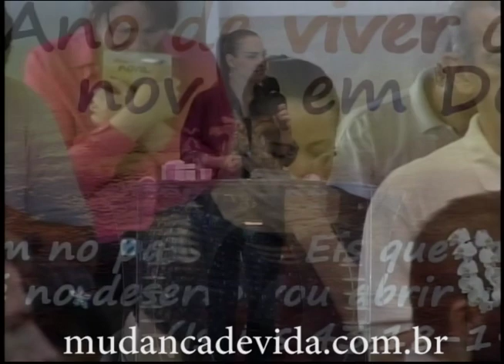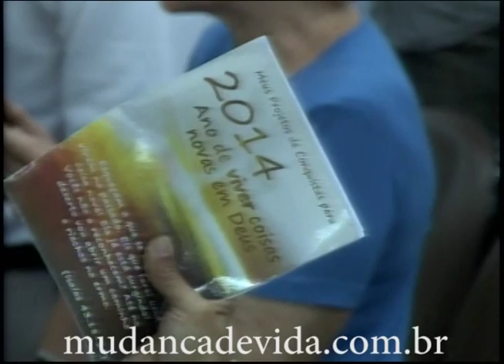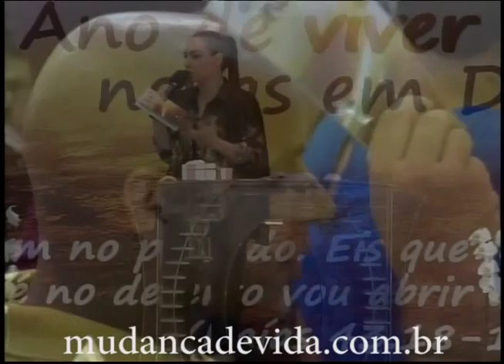Seja o melhor que você puder, em tudo! - Bispa Cléo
Referência: Lucas 18.1-8
Programa Mudança de Vida Hoje com Bispa Cléo Ribeiro Rossafa, diariamente, confira abaixo a nossa programação.
BAND/SP - INTERIOR: Canal 5 - De segunda a sexta, às 14h30min; Aos sábados, às 8h e aos domingos, às 7h30min;
REDE TV!/SP: Canal 9 - Aos domingos, às 14h; São Paulo e Grande São Paulo
NGT/SP - CANAL 48 E NGT/RJ - CANAL 26 UHF - Diariamente, à meia-noite;
MIX TV: canal 14 - De segunda a sexta, às 10h30min;
Rede CNT - De segunda a sexta, às 15h30

Nossa Programação nas Rádios FM's
Rádio 101,3 FM - São Paulo - De segunda a sexta, das 5h às 7h e das 18h às 19h;
Rádio 102,5 FM - S.J. do Rio Preto - De segunda a sexta, das 9h às 10h, das 12h às 13h e das 18h às 19h;
Rádio Manancial 104,9 FM - Presidente Prudente - De segunda a sexta, das 18h às 19h;
Rádio Tupi - 101,3 FM - Bauru e região - De segunda a sexta, das 18h às 19h;
Rádio Transamérica - 90,1 - Rancharia, Presidente Prudente e região, Diariamente, das 20h às 21h.

Assista a Tv Mudança de Vida
Transmissão Ao Vivo de Todas Reuniões da Bispa Cléo Ribeiro Rossafa - Acesse e assista!

Ouça a Rádio Mudança de Vida, Vida e Fé até você 24h por dia,